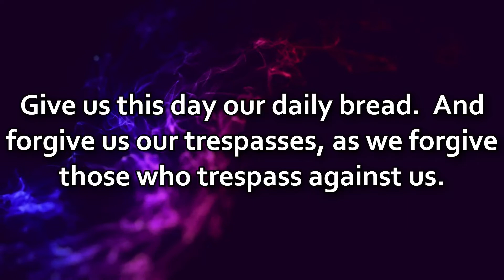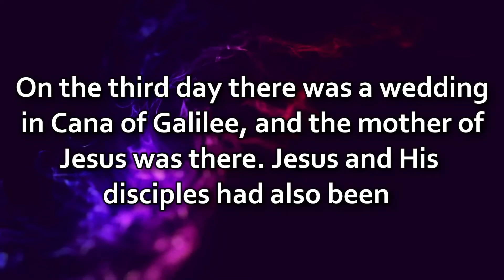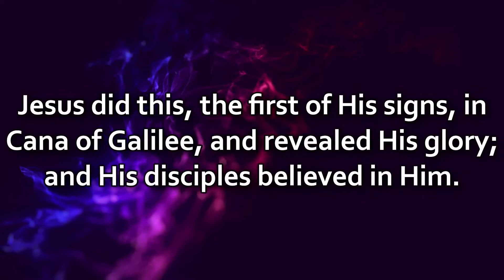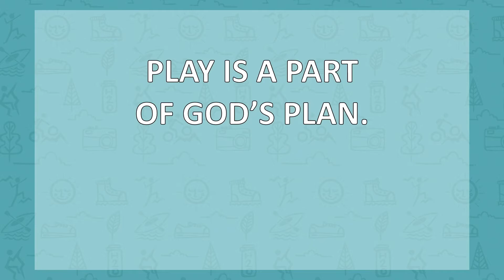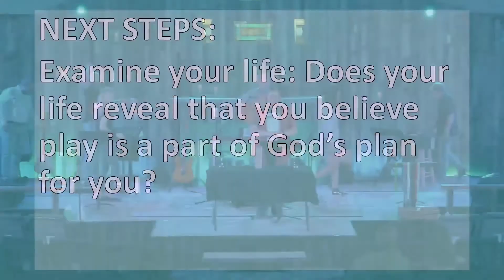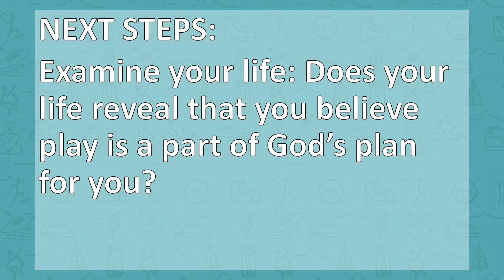June 27th Modern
Good morning and welcome to First Methodist! If you'd like to give this morning, visit firstmethodist.church/give